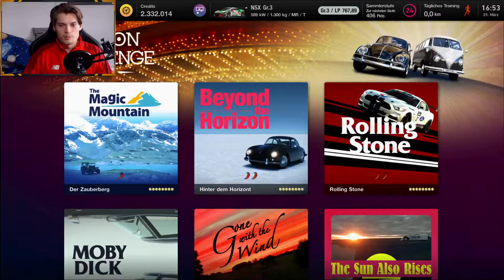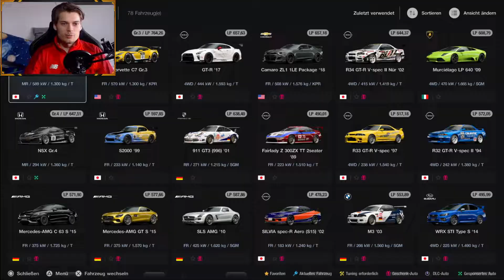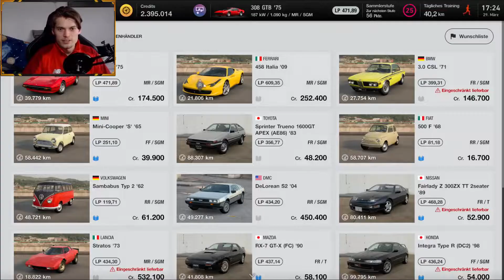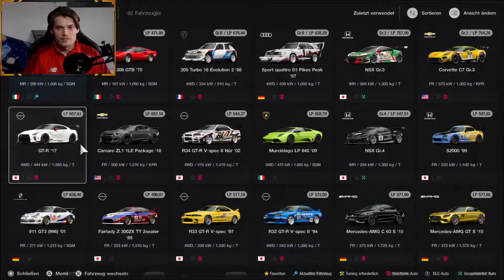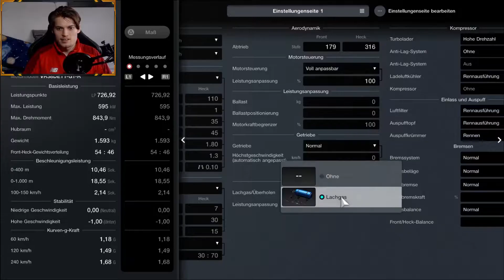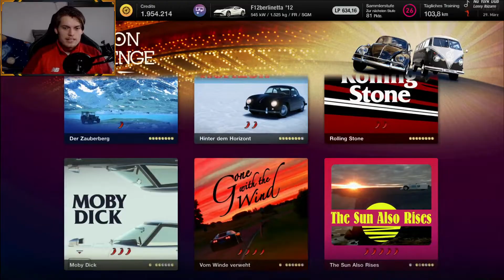Endlich Nitro, Ferrari & 500 kmh Wagen 🔥 | GRAN TURISMO 7 Karriere deutsch #13